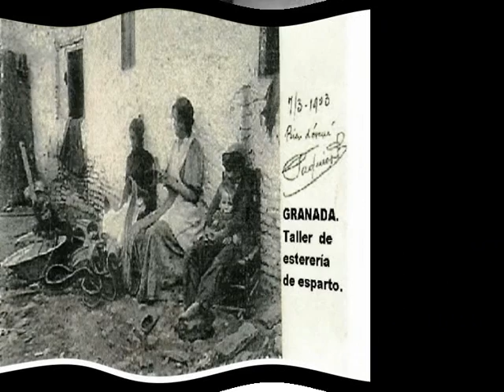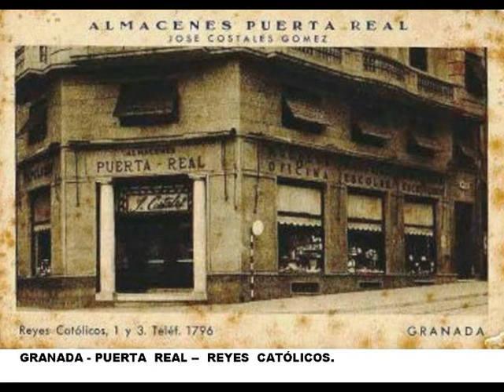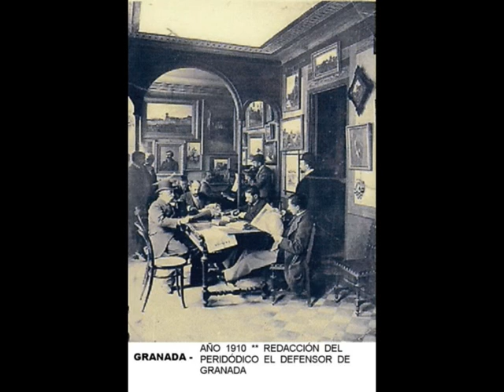Mayor Recopilación Granada Antigua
Video elaborado por mi amigo Javier con la mayor recopilación de fotos históricas de Granada